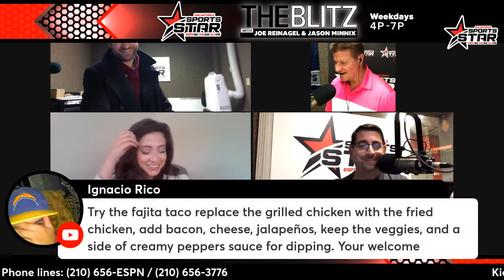Maddy Skyeline - 1/19/2022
Maddy Skye the Food and Culture Editor of the San Antonio Express-News joins Jason and Joe on the Blitz